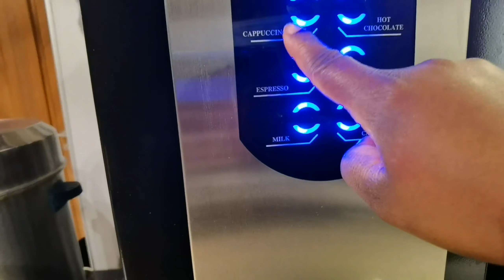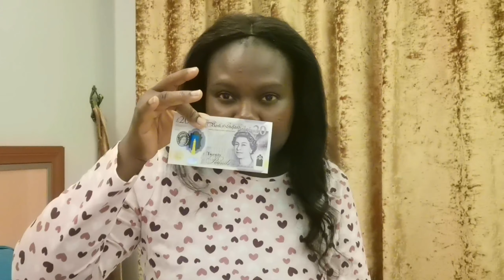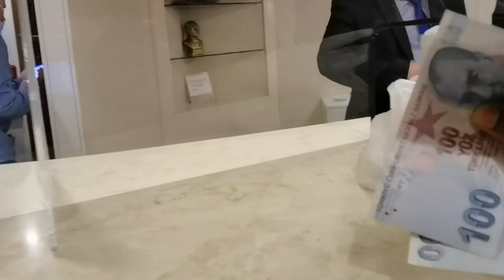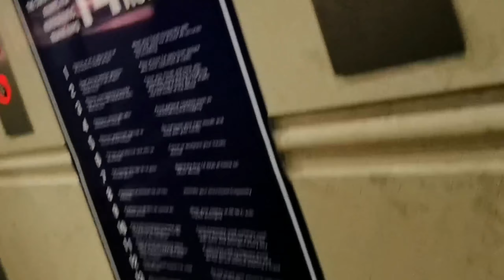OUR TRIP TO TURKEY | THIS IS WHAT HAPPENED NEXT